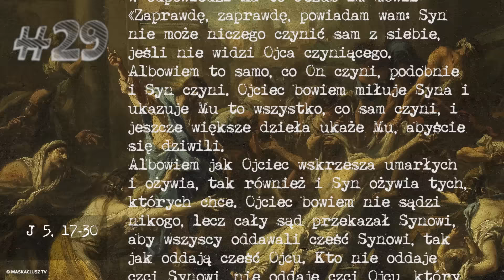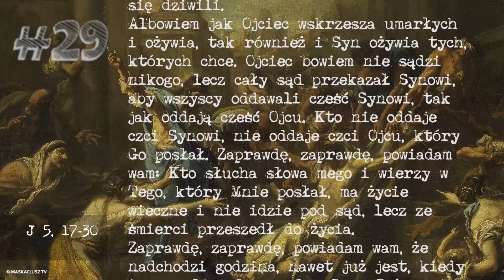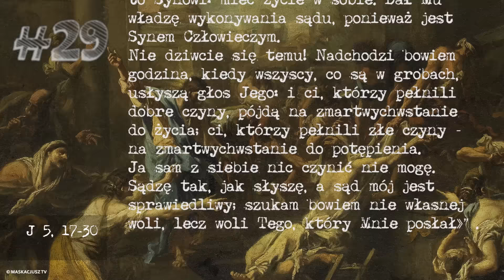Challenge Wielkopostny #29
Posłuchaj Słowa Bożego i refleksji ks. Michała Misiaka, a potem podejmij wyzwanie na każdy dzień Wielkiego Postu. Przygotuj się w ten sposób na spotkanie z Chrystusem cierpiącym i Chrystusem Zmartwychwstałym. Podziel się swoją wiarą z innymi! Premiery kolejnych odcinków codziennie aż do Wielkiej Soboty.

Wyzwanie #29.

29 marca 2017
[J 5, 17-30]
„Żydzi prześladowali Jezusa, ponieważ uzdrowił w szabat.
Lecz Jezus im odpowiedział: «Ojciec mój działa aż do tej chwili i Ja działam».
Dlatego więc Żydzi tym bardziej usiłowali Go zabić, bo nie tylko nie zachowywał szabatu, ale nadto Boga nazywał swoim Ojcem, czyniąc się równym Bogu.
W odpowiedzi na to Jezus im mówił: «Zaprawdę, zaprawdę, powiadam wam: Syn nie może niczego czynić sam z siebie, jeśli nie widzi Ojca czyniącego. Albowiem to samo, co On czyni, podobnie i Syn czyni. Ojciec bowiem miłuje Syna i ukazuje Mu to wszystko, co sam czyni, i jeszcze większe dzieła ukaże Mu, abyście się dziwili.
Albowiem jak Ojciec wskrzesza umarłych i ożywia, tak również i Syn ożywia tych, których chce. Ojciec bowiem nie sądzi nikogo, lecz cały sąd przekazał Synowi, aby wszyscy oddawali cześć Synowi, tak jak oddają cześć Ojcu. Kto nie oddaje czci Synowi, nie oddaje czci Ojcu, który Go posłał. Zaprawdę, zaprawdę, powiadam wam: Kto słucha słowa mego i wierzy w Tego, który Mnie posłał, ma życie wieczne i nie idzie pod sąd, lecz ze śmierci przeszedł do życia.
Zaprawdę, zaprawdę, powiadam wam, że nadchodzi godzina, nawet już jest, kiedy to umarli usłyszą głos Syna Bożego, i ci, którzy usłyszą, żyć będą. Jak Ojciec ma życie w sobie samym, tak również dał to Synowi: mieć życie w sobie. Dał Mu władzę wykonywania sądu, ponieważ jest Synem Człowieczym.
Nie dziwcie się temu! Nadchodzi bowiem godzina, kiedy wszyscy, co są w grobach, usłyszą głos Jego: i ci, którzy pełnili dobre czyny, pójdą na zmartwychwstanie do życia; ci, którzy pełnili złe czyny – na zmartwychwstanie do potępienia.
Ja sam z siebie nic czynić nie mogę. Sądzę tak, jak słyszę, a sąd mój jest sprawiedliwy; szukam bowiem nie własnej woli, lecz woli Tego, który Mnie posłał»”.